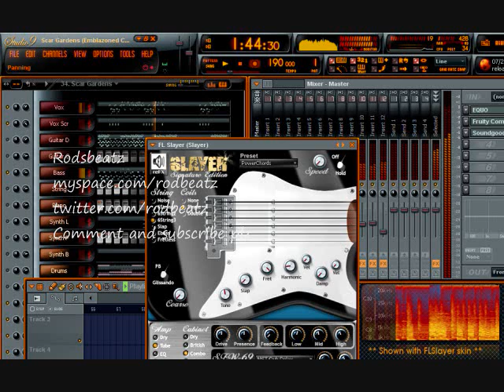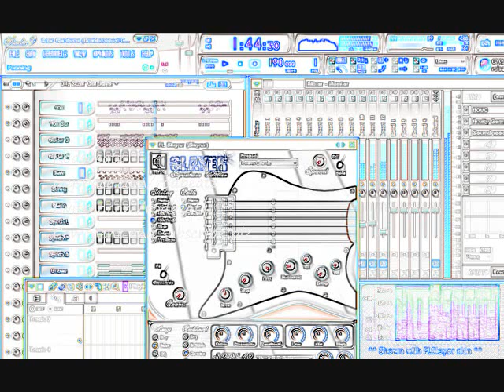Rock Guitar hiphop beat